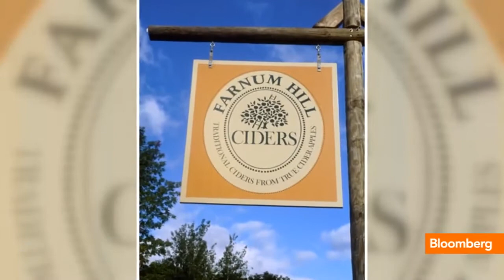The Economic Upside of America's Wine Binge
July 9 (Bloomberg) -- Food & Wine Executive Wine Editor Ray Isle discusses America's wine craze with Sara Eisen on Bloomberg Television's "Market Makers." (Source: Bloomberg)